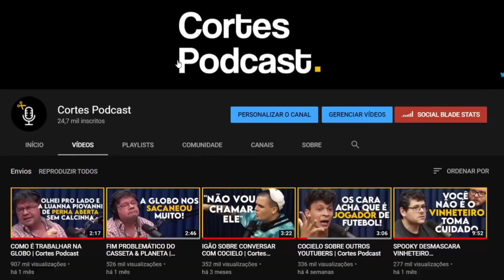EDUARDO CORRÊA SOBRE RAMON DINO NO MR OLYMPIA | Cortes Podcast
Vídeo original:
EDUARDO CORREA - Flow Podcast #516